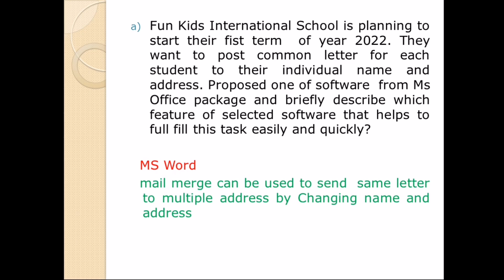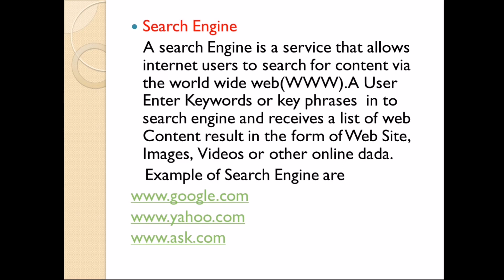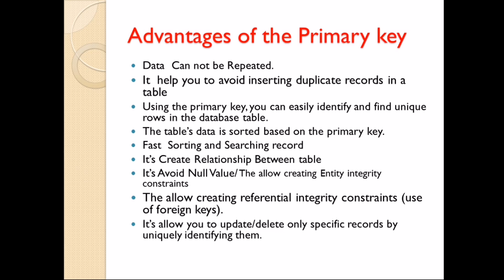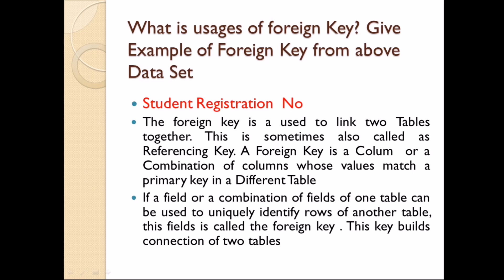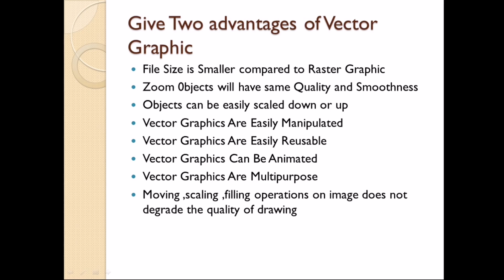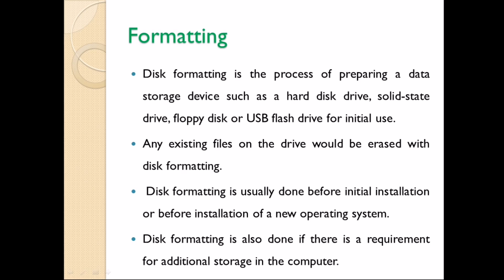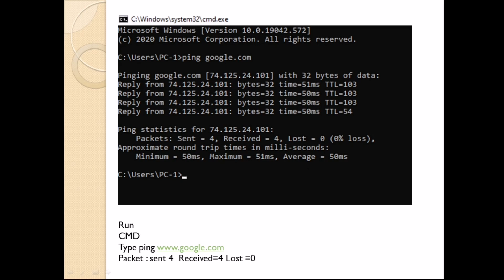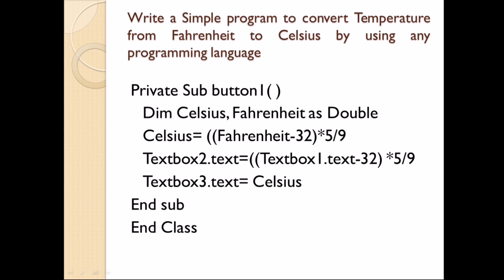NVQ LEVEL 4 ICT THEORY PAST PAPER (2021/12/27) 2nd PAPER DISCUSSION| ICT PANTHIYA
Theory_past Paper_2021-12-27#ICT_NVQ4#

NVQ LEVEL 4 THEORY PAST PAPER (2020) MCQ DISCUSSION
In this video, we are discussing the MCQ of Theory Exam Paper 2020
 ICT Panthiya (Web Design Note & Past papers) –
ICT Panthiya - (Internet Notes and Pastpaer)